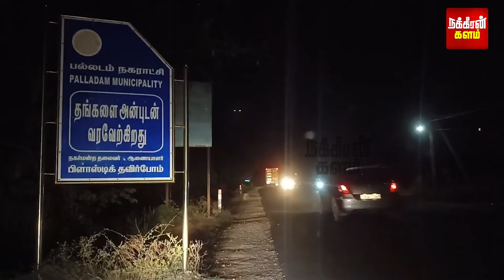அன்றைக்கு சவப்பெட்டி வேட்பாளர்.. இன்றைக்கு EX ராணுவ அதிகாரி! படையெடுக்கும் சுயேட்சைகள்..